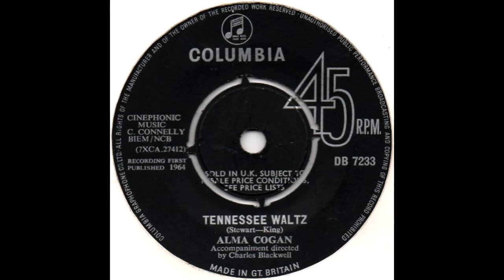Alma Cogan. Tennessee Waltz. 'Saturday Club' 1964.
Alma Cogan sings 'Tennessee Waltz' on Saturday Club in 1964 - introduced by the host of the radio show, Brian Matthew.

Firstly, Brian tells Alma about a conversation he had with Chris Curtis (of the pop group The Searchers ) regarding 'Tennessee Waltz' not being a hit. A fan of Alma's had written in to request Alma sing the song for John Lennon on 'Saturday Club', because 'he likes this one'.
Lennon, a big friend of Alma's, had also requested that the record be played when they both appeared on TV's iconic pop programme 'Ready, Steady, Go!'.

'Tennessee Waltz' is a popular country music song with lyrics by Redd Stewart and music by Pee Wee King written in 1946 and first released in January 1948.
The song was popularised and became a multi-million seller by Patti Page in the early 1950s.
In 1964, 'Tennessee Waltz' was recorded in an upbeat style by Alma Cogan. This version  failed to chart in the UK, but was No. 1 in Sweden for five weeks and also reached No. 14 in Denmark while a German language rendering reached No. 10 in Germany.

Apologies for the poor quality, this recording is from an old tape.